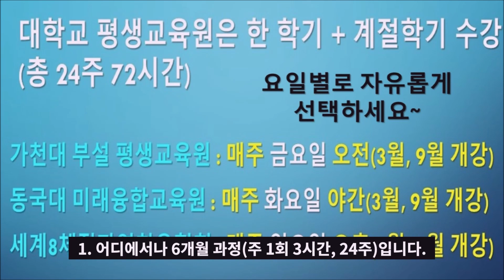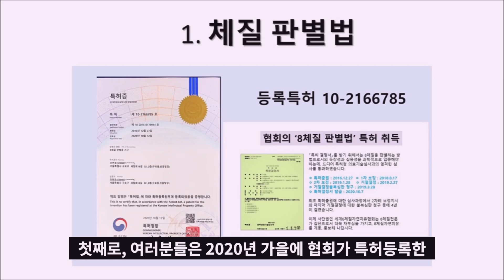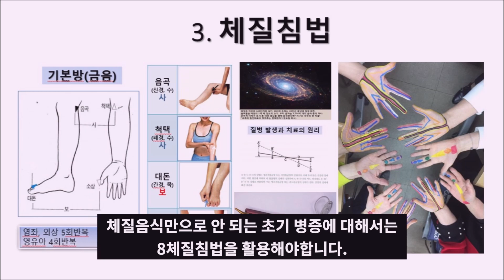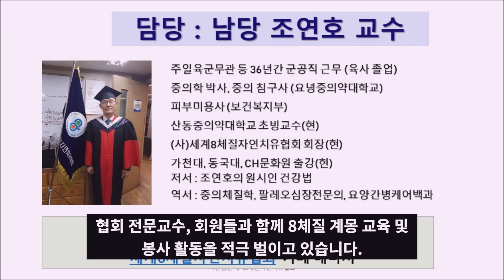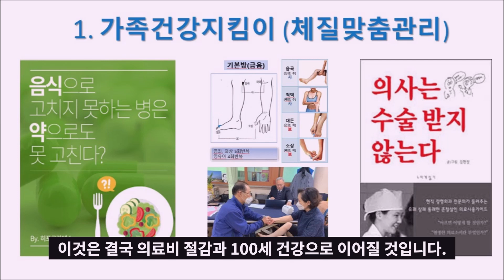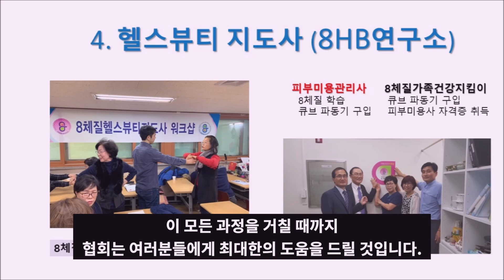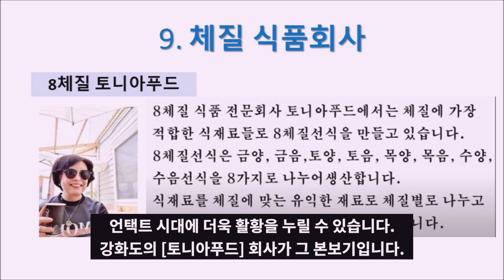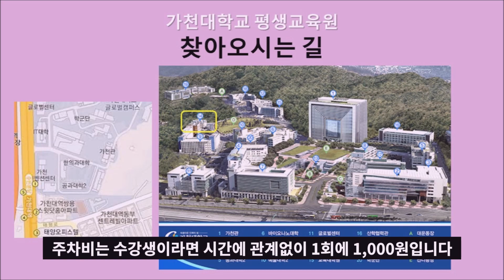가천대 8체질 전문과정(수강생모집)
가천대학교 부설 평생교육원에서 개설된
8체질 전문과정(8체질 웰니스 원시인 건강법)을 소개합니다.

00:43 공부를 해야 하는 이유
01:41 평생교육원 소개
02:25 무엇을 배울 수 있는가
04:00 8체질전문강좌 소개
06:00 어떻게 활용할 수 있는가
09:48 찾아오시는 길

총 24주(본학기 15주 + 계절학기 9주) 과정으로
매년 3월, 9월 첫째 주 금요일 오전에 개강합니다.

21년 2학기 개강 : 09월 10일 10:00